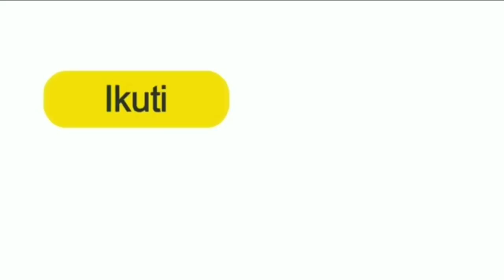NGERI..!! Saat Ular Diberi Garam, Tiba-tiba Reaksinya Sungguh Mengejutkan!!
FAKTA PERISTIWA memberikan informasi-informasi unik, fakta-fakta menarik serta kejadian-kejadian aneh tapi nyata ,lucu & mengejutkan yang terjadi di berbagai dunia.